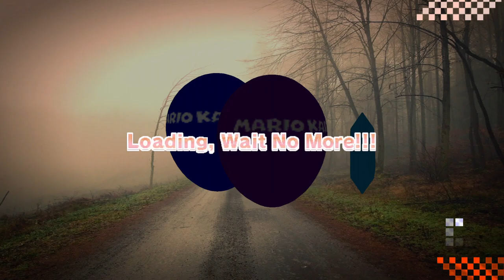Neptune777 FMEH Online 2021 03 22 2